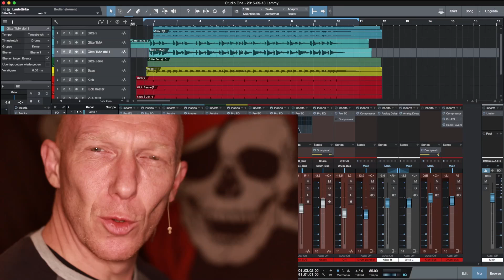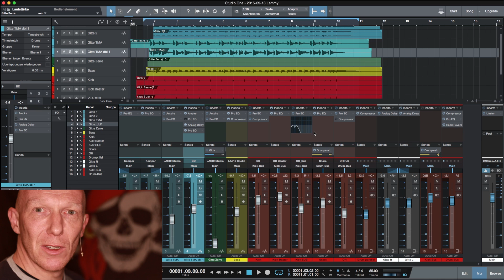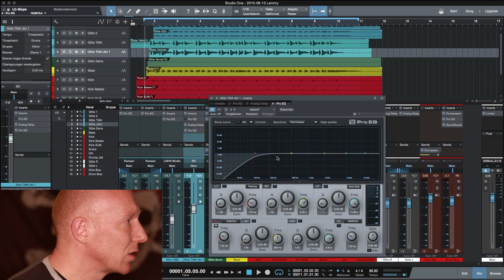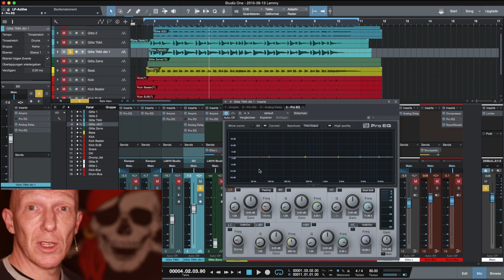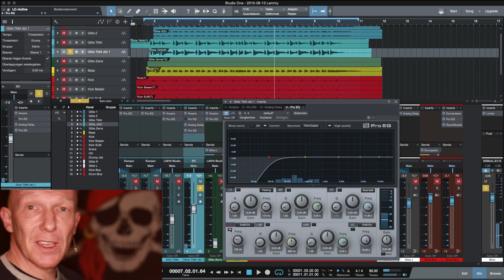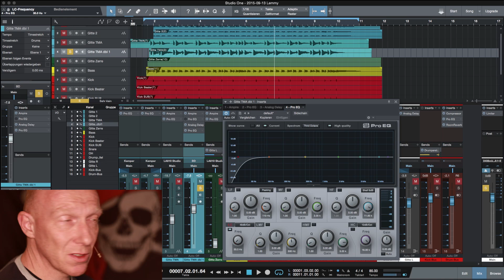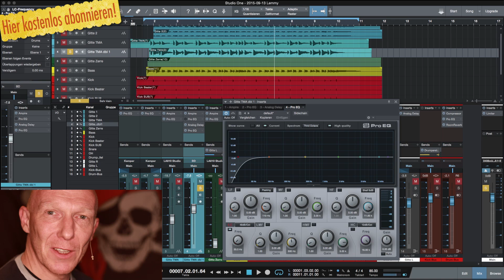EQ-Basics 1 - LowCut-Filter | Lets play Studio One 3 | Mix-Tutorial Deutsch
Teil 1: LowCut-Filter
Da immer wieder Anfragen zum richtigen Einsatz eines Equalizers kamen, möchte ich mich nun in einer 4-teiligen Miniserie mit  den grundsätzlichen Prinzipien beim Einsatz eines EQs beschäftigen. Das Ganze stellvertreten für viel andere EQ-Plugins am Beispiel des ProQ aus Studio One 3 Artist. In Teil 1 widme ich mich dem meistunterschätzten Filter des EQs, dem LowCut-FIlter.

Alles Wissenswerte hierzu siehst du in meinem neuen Tutorial - natürlich wieder mit Insider-Wissen zum Umgang mit Studio One 3 im Speziellen und Recording und Mixing im Allgemeinen, denn die meisten Tips lassen sich auch problemlos auf andere DAW wie zum Beispiel Pro Tools, Logic Pro X, Cubase oder auch Ableton live übertragen.

Habt Ihr Vorschläge, welche Themen ich hier behandeln kann, Fragen oder Anregungen, dann schreibt sie mir einfach in die Kommentare und ich antworte gerne, natürlich am besten im Rahmen eines Videos :-)

Musikprogramme: Studio One Artist, Logic Pro X (10.2)

Mein Rechner: Selbstbau MacPro mit 3,5 GHz Intel i7, 16 GB RAM, 4 x SSD, ATI-Grafikkarte R9 280, 2 x UAD 2

Audio-Interfaces: MOTU 2408 Mk III inkl. PCIe-Karte

Meine Kameras: Canon EOS 600 D, Canon EOS 700D, GoPro HD 2, Canon G-12